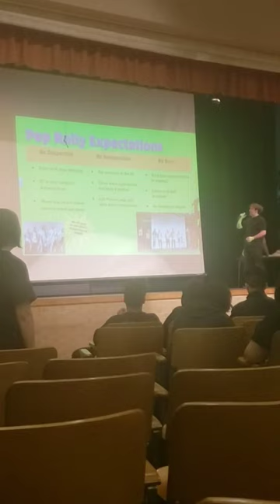September 24, 2022